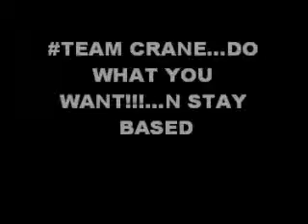T3AM CRANE BASED SINGLE "DENNIS RODMAN" FT. TY CRANE N RJ CRANE... SHOUT OUT TO LIL B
TEAM CRane based single